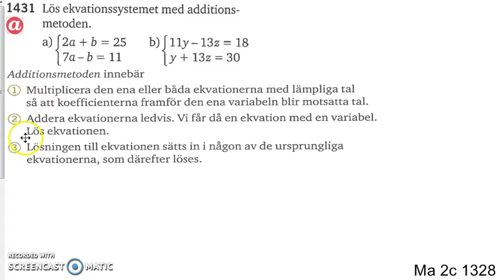Matematik 5000 Ma 2b Kapitel 1 Additionsmetoden 1431